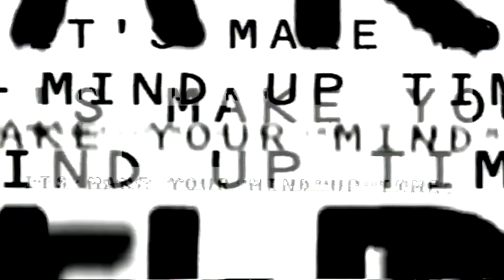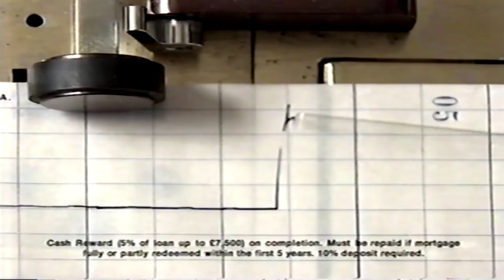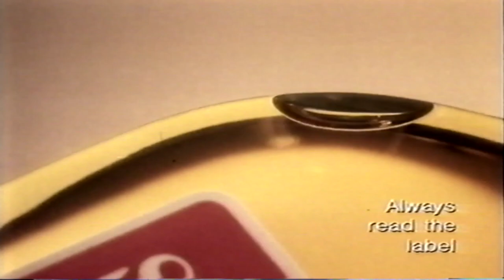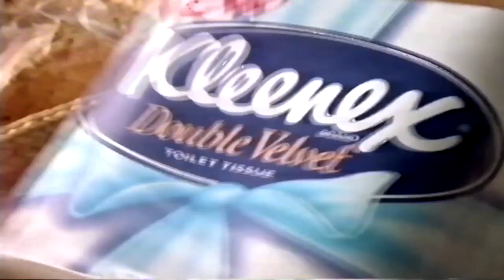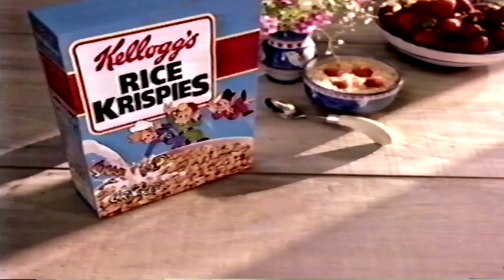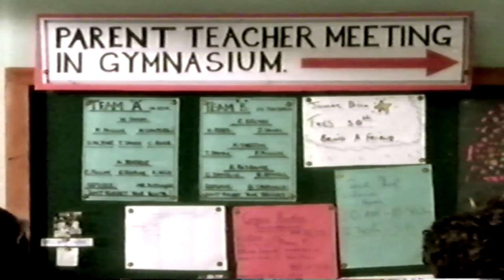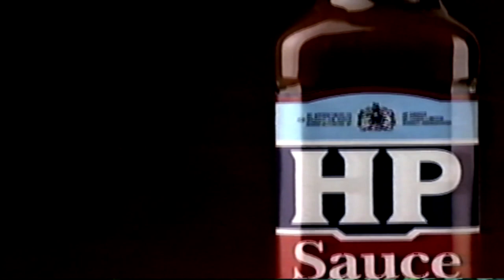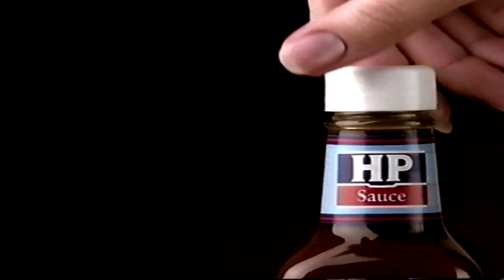itv adverts 1995 vhs